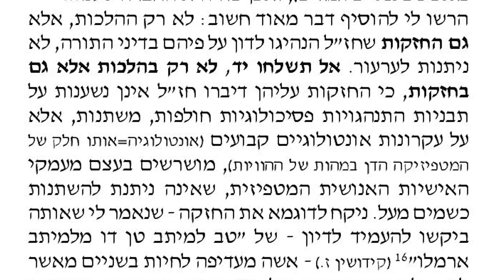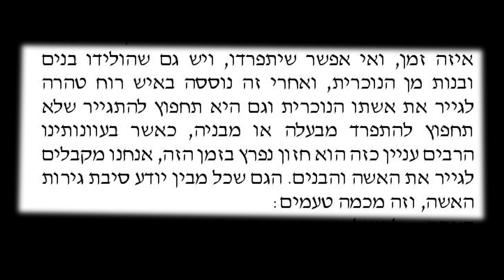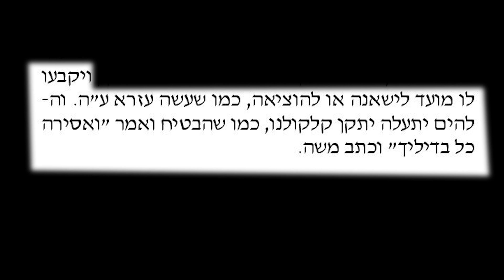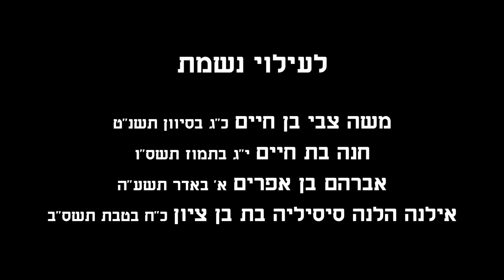הרב רן כלילי בין רפורמה לפסיקה מסורתית שיעור 7 מאמר "זה סיני" לעומת פסקים מחכמי המזרח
מאמר "זה סיני" לעומת פסקים מחכמי המזרח